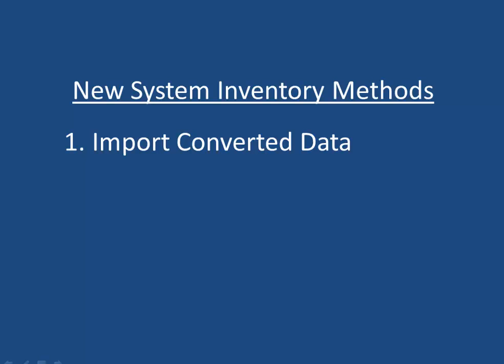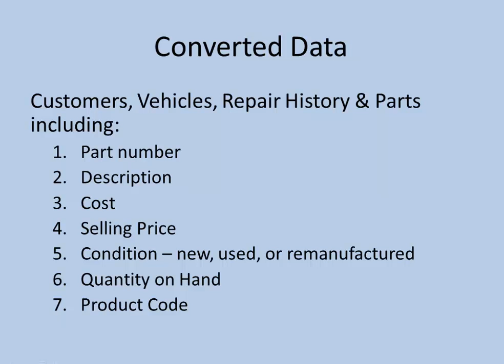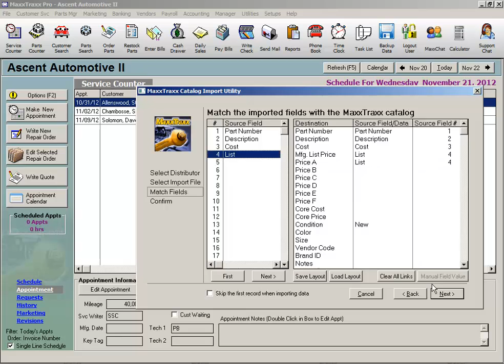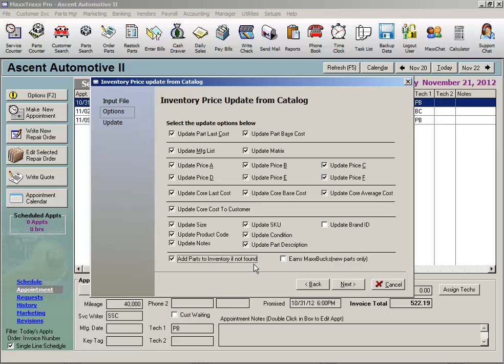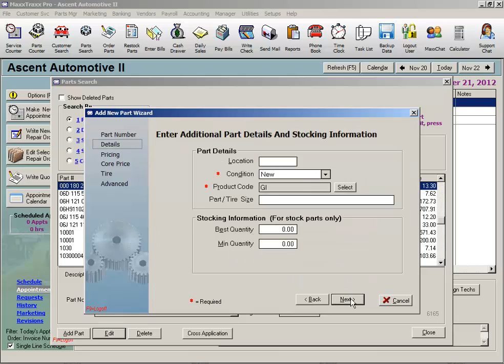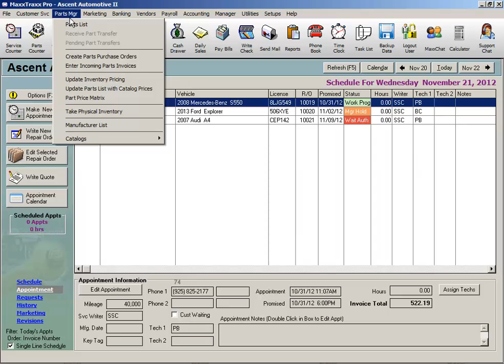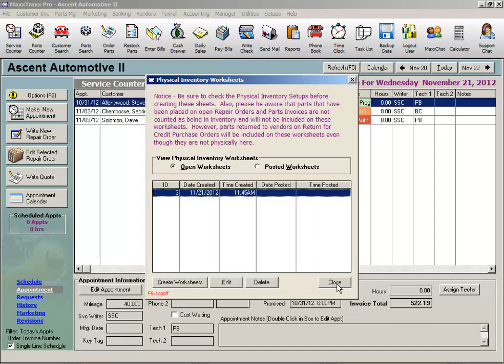MaxxTraxx Lessons - New System Inventory Setup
An official guide on how to setup your system inventory to properly work in MaxxTraxx.

Have a question on how to do something in MaxxTraxx? Check out our training video collection to view how and why to use a particular feature in MaxxTraxx. The best way to take advantage of the training video library is to follow the Self-Paced Training Curriculum to watch videos in a progressive format that builds upon the previous training video.